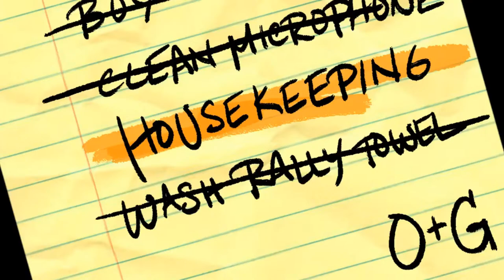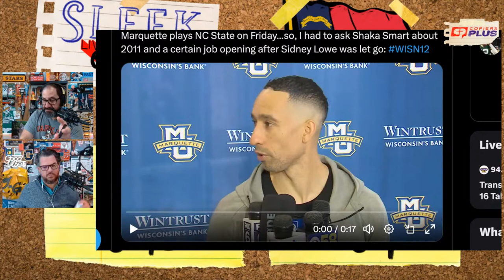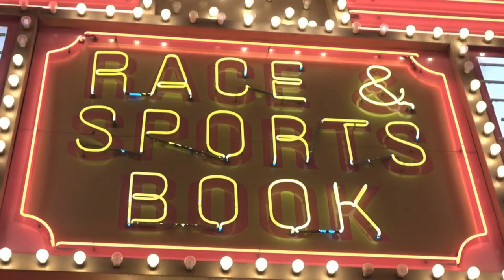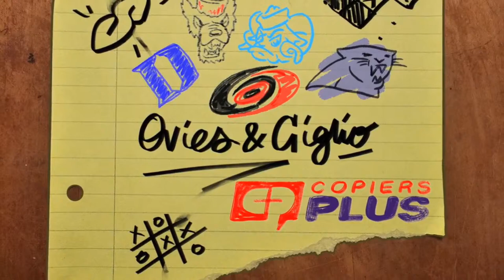NCAA Tournament runs through North Carolina | Canes chasing Metro | OG166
Ovies & Giglio are live on Thursdays at 2pm on YouTube, with the podcast to follow soon after the show ends.

TIMESTAMPS:
00:00 - Why is everyone being a jerk about ACC hoops?
15:30 - NCAA Women's Tournament check-in
28:30 - Was Shaka Smart close to taking NC State job?
36:00 - Mike Maniscalco
49:00 - Jordan Cornette on Triangle Sweet 16
01:08:00 - OG Gambling Syndicate
01:19:00 - Hey Joe